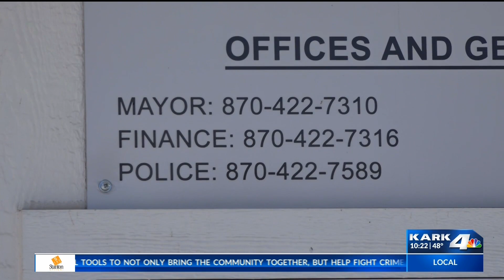Diamond City left without police force after chief, only officer resigns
Diamond City lost its only two police officers suddenly to resignations. For people who live in the city, that means the Boone County Sheriff's Office, based 24 miles away in Harrison, will have to respond.